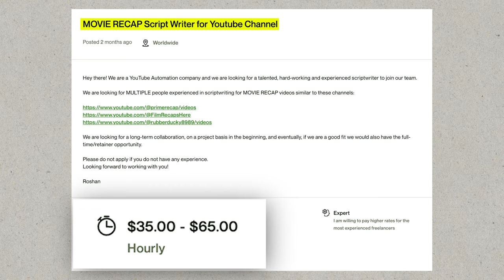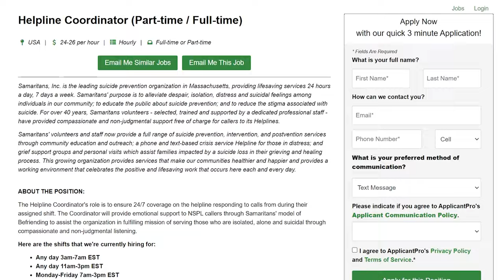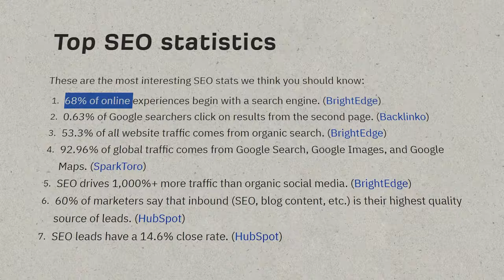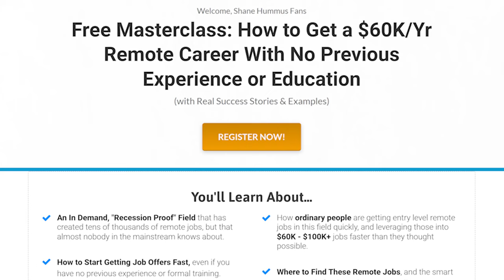15 EASY Remote Jobs You Can Do At Night